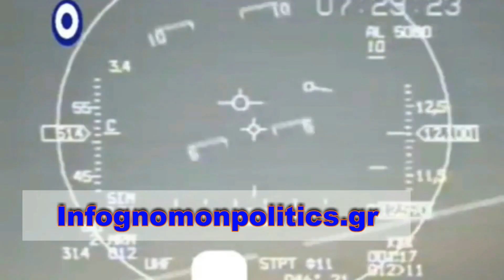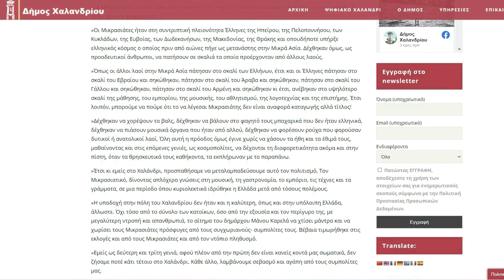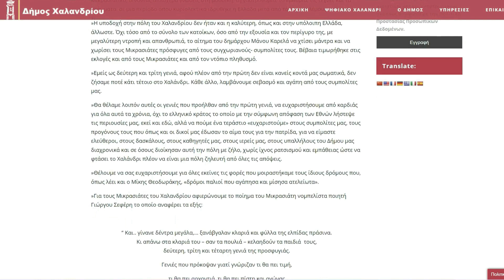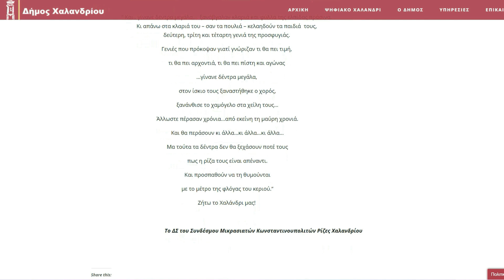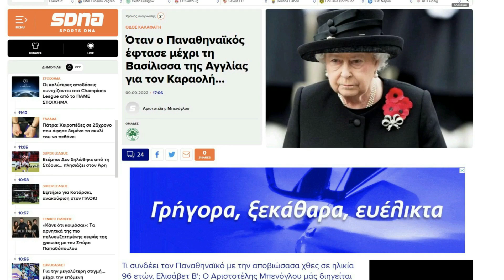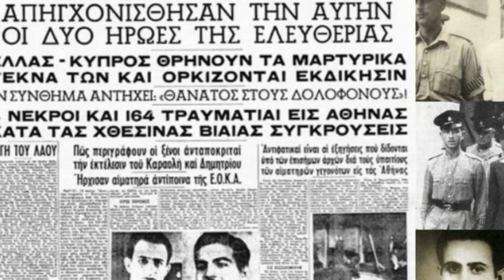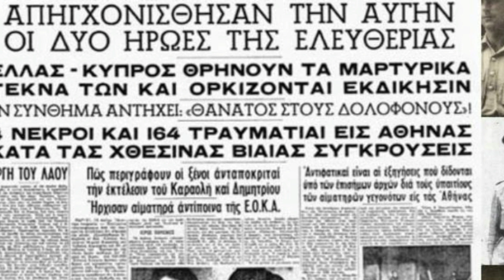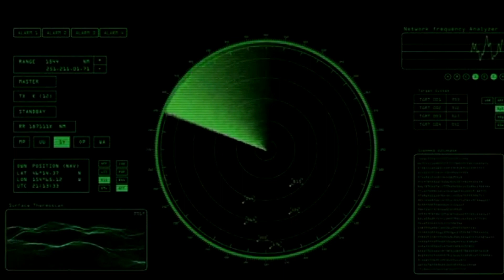Το κύκλωμα που βασάνιζε μετανάστες και κέρδιζε από τον ανθρώπινο πόνο, μετά τους Τούρκους | Monitor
Monitor: Το κύκλωμα που βαζάνιζε μετανάστες και πλούτιζε από τον ανθρώπινο πόνο μετά τους Τούρκους - Το στενό πρέσινγκ του Παναθηναϊκού στη Βασίλισσα Ελισάβετ.